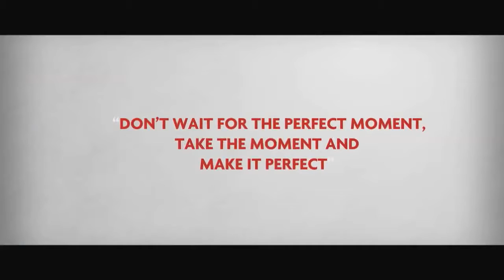Race Travancore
TV Commercials
Corporate Films
Video Campaigning
Training Videos
Documentary Films
Business Photography